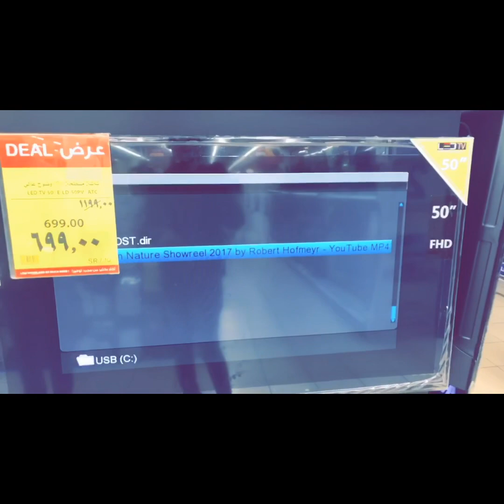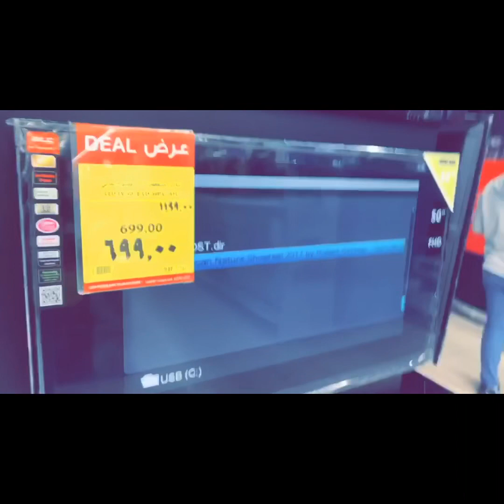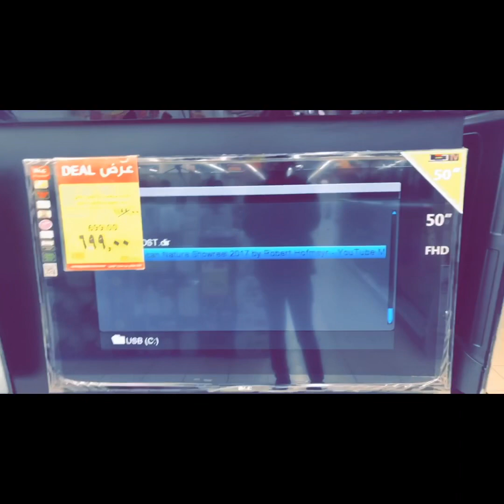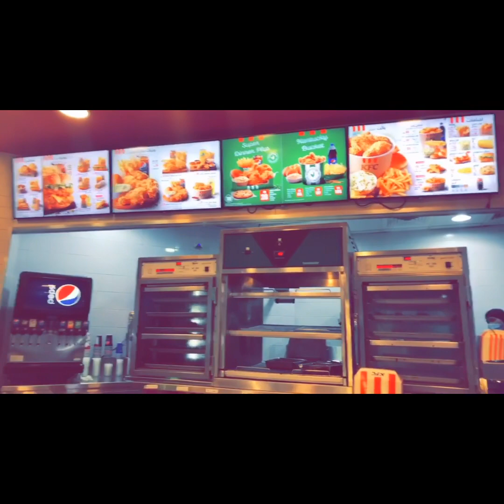Carrefour BIG Sale Lets Go And Buy Tv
A BIG SALE In Carrefour so we decided to go there and buy what we like to buy but for me i was join to my friends because i was planning to buy SMART TV . So help me to find a good quality and just cheap price.